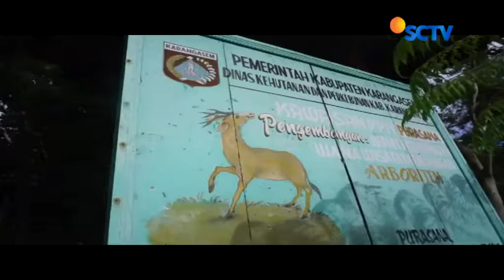Puluhan Rusa Langka Diselamatkan dari Zona Merah Gunung Agung - Liputan6 Petang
Program berita yang menyajikan Informasi tercepat dan teraktual, disajikan untuk menemani istirahat anda..